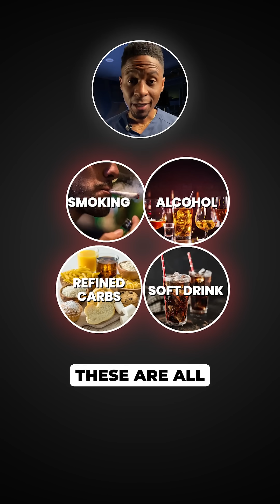4 things your cardiologist wants you to avoid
If you want to protect your arteries and live longer, start here. Each of these directly damages the cardiovascular system : not hypothetically, but with proven mechanisms.

1) Smoking - endothelial sabotage

Cigarette smoke injures the endothelium (the blood-vessel lining), increases inflammation, and speeds up plaque formation. It raises clotting risk and shrinks your arteries. Quit = immediate and long-term cardiac benefit.

2) Heavy alcohol - Causes heart muscle toxicity

Occasional moderate drinking may be tolerated, but chronic heavy drinking weakens the heart muscle (cardiomyopathy), spikes blood pressure, and triggers arrhythmias. The result: heart failure risk and sudden rhythm problems.

3) Sugary soft drinks - Promote insulin resistance

Soda and sweetened drinks drive weight gain, insulin resistance, fatty liver and systemic inflammation. Those metabolic changes accelerate atherosclerosis : increasing heart-attack risk even in people who "work out."

4) Refined carbs (white flour, pastries) : promotes insulin resistance & deregulates lipids

Refined carbs cause rapid glucose/insulin swings, raise triglycerides, and promote small, dense LDL particles : all drivers of plaque build-up and higher cholesterol. Whole foods are better than processed carbs.

What to do instead:

Swap smoked products for cessation support, limit alcohol, ditch sugary drinks for water/unsweetened options, and choose whole grains, fiber, and healthy fats. Small habitual swaps = big cardiac wins.